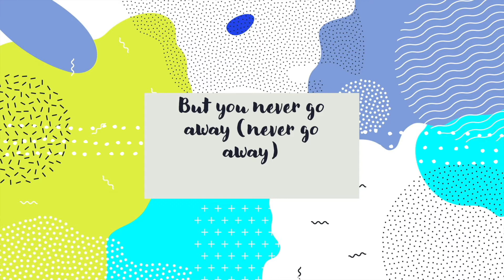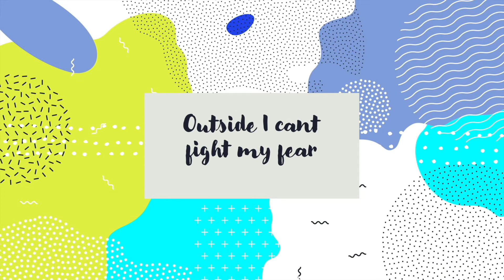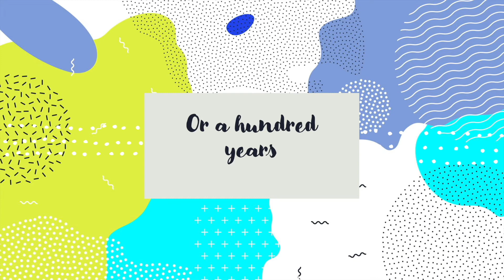Lovely - Billie Eilish & Khalid 🎶lyrics🎶